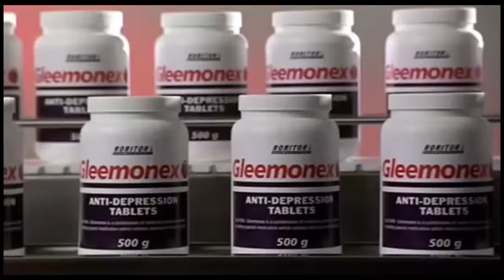Kids In The Hall: Brain Candy (1996) // The Funniest Movie Ever Made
In 1996 Kids In The Hall made one of the Funniest Movies ever made, that went waaay under the radar. Lets have a shower, then lets look back at this cult classic comedy!